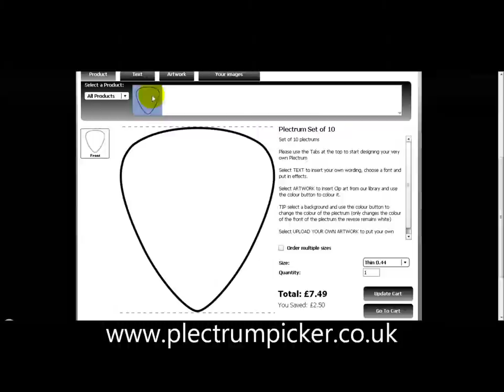making a background on your plectrum